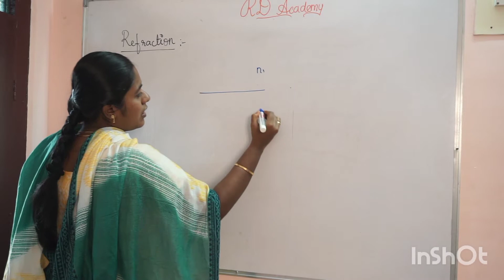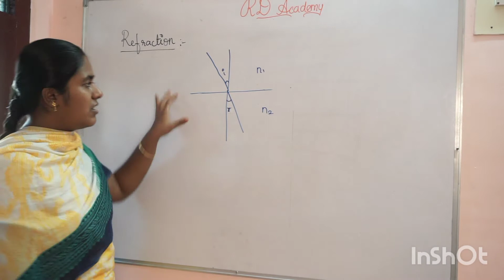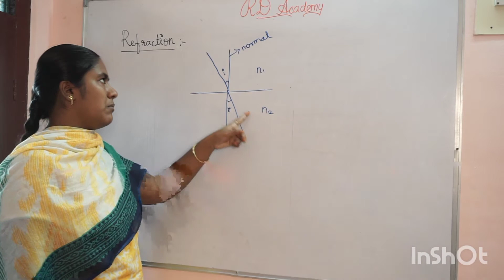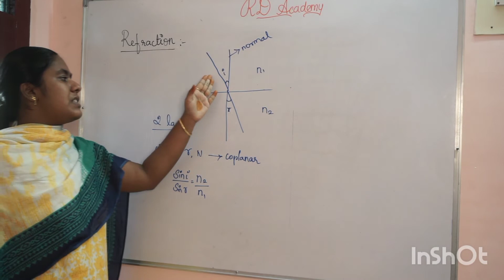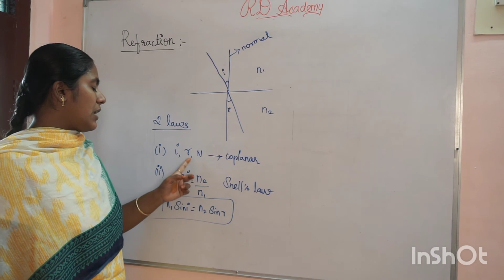Refraction/class 12 /physics/ Tamil/ RD Academy/ unit-6/ vol-2/ Ray optics